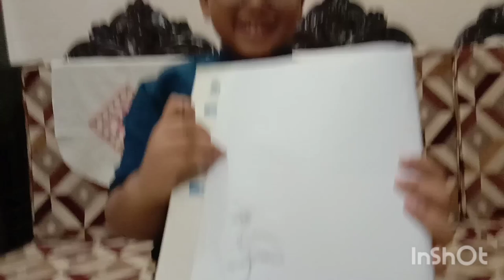বাচ্চাদের ড্রয়িং || Darun Drawing || drawing for beginners || new video || Easy steps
Name of the baby - SAFIN